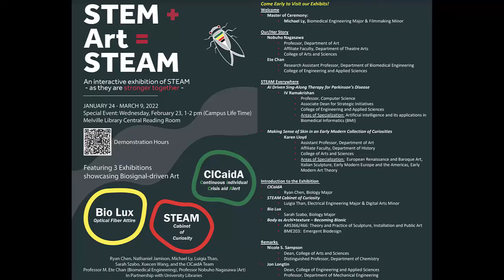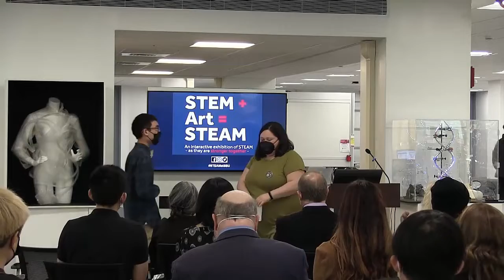STEAM @ SBU, NY - Part 01 - (Claire Payne) Welcome by Stony Brook Library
STEAM Exhibit @ Stony Brook University NY - Part 01- Welcome by Stony Brook Library (Claire Payne)